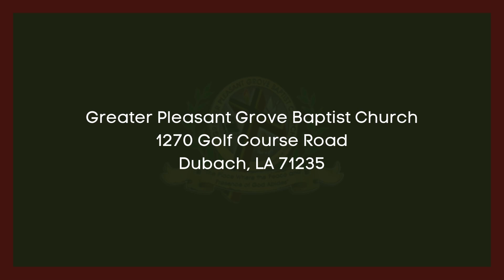Do You Know Him? by Min. Bradley Dean | The Spoken Word 05/26/2024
This is a recording of The Spoken Word on May 26, 2024, for means of viewing and archiving.

Order of Service:
00:00 - Intro
00:06 - The Spoken Word
49:55 - Credits

Welcome to Greater Pleasant Grove Baptist Church! We'd love to have you join us on Sunday for our Morning Worship Service at 11:00 am. Got here early? Join us for Sunday School at 9:45 am. At Greater, we are a church of faith and love!

We are a Social Church!

Please Sow Seed into God's Ministry!

Amen!